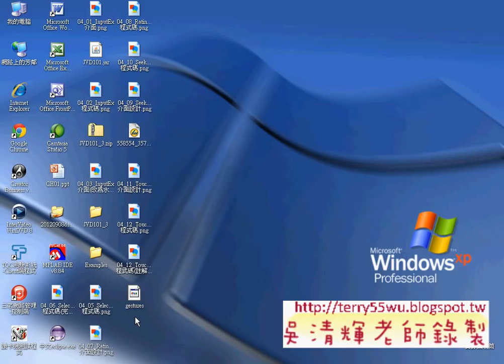05_GestureEx用DDMS抓出手勢資料庫(Android進階教學 吳老師)